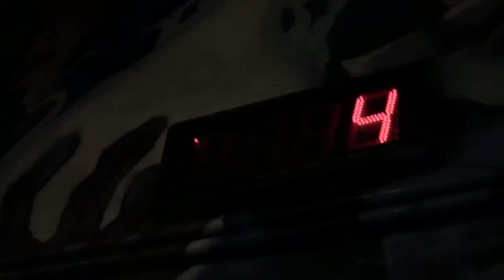EVL Crossfit with Taylor Vaandering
EVL Athlete Taylor Vaandering at Crossfit Immersion in Coral Springs, FL.

Song: Goosebumps (Nghtmre Remix) - Travis Scott